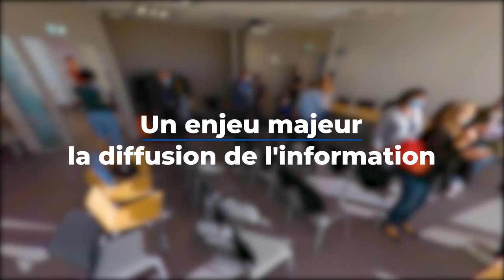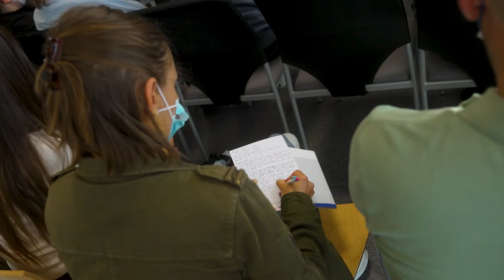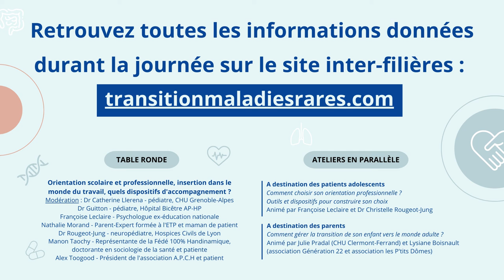Retours sur la journée transition du 22 Octobre 2022 - Reportage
Retours sur la journée transition à Lyon qui a eu lieu le samedi 22 Octobre 2022.